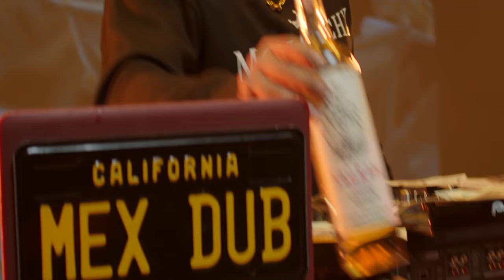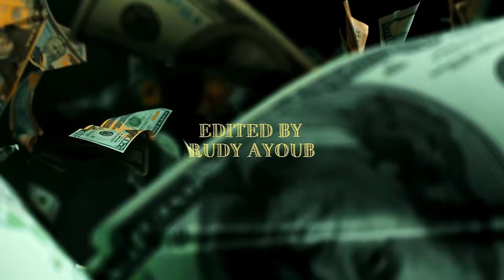Mexican Dubwiser - Sombrero ft. Longevity, Myron Glasper & Cesar Pliego (Oficial Video)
Mexican Dubwiser - Sombrero ft. Longevity, Myron Glasper & Cesar Pliego.
KinKon Records. 2022.
Produced by Ulises Lozano & Marcelo Tijerina.
Compose by: David Asante, Ulises Lozano & Marcelo Tijerina.
Mix & Master by: Abelardo Rivera.
Video Directed By: Blake Vaz.
Thanks to: Monarchy (Higher Living), Sagrada Mezcal & Gabriela Artigas & Company.
“SOMBRERO” LYRICS:

The Mexican Dubwiser…
Uh! pass me my sombrero. I need that cash, the mula, dinero.
Uh! Pass me my sombrero. I need the cash, the cash, the cash, the cash.

Money, money, money, money on my mind, cash flow is all I see. You can look all over the world baby. Won’t find a hitta like me. I’m fancy baby, yeah you should know. Kaching is my favorite sound. I’m a fancy hitta yeah you should know, you know it’s about to go down.

If you wanna be with me, you should know, nothing comes between the cash flow, I make that money the green all the girls know, I got the cash, the cash, the cash, the cash.

A hustler like me, you should know, gonna get that green, the cash flow,
Do it for the team, now you know, we got the cash, the cash, the cash, the cash.

Francs baby! Pesos, Pounds, Euros, Mex Dub, we are all getting fancy now,
Reales, Yens, yeah! With my mind on my money and my money on my mind. Were fancy out here, the Mexican Dubwiser.